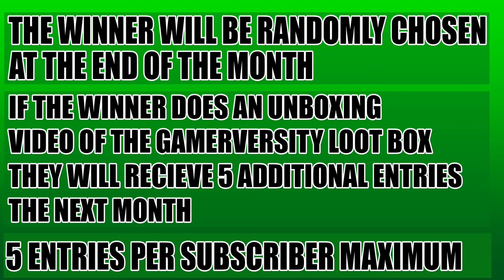CONTEST!!! WIN A GAMERVERSITY LOOTBOX!!!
To enter the contest:
1. Be a SUBSCRIBER to one or more of the 3 Gamerversity Channels
2. Like any video and comment Gamerversity RULES
3. The winner will be randomly selected at the end of August

The first person to identify the game that the background music is from will get 5 bonus entries. Each of the Gamerversity channels has this video with different music attached for a maximum of 15 bonus points available.  Each subscriber can enter the contest a maximum of 5 times. This maximum does not include the bonus entries.